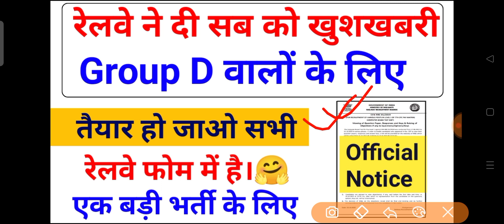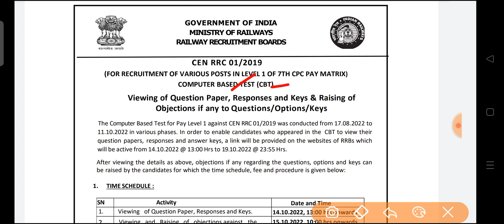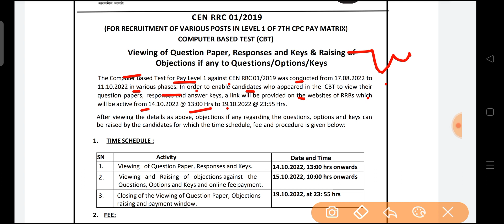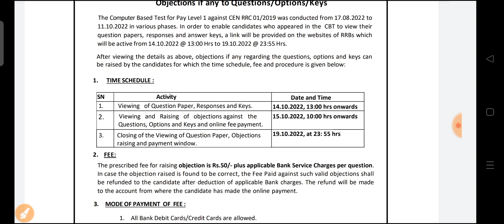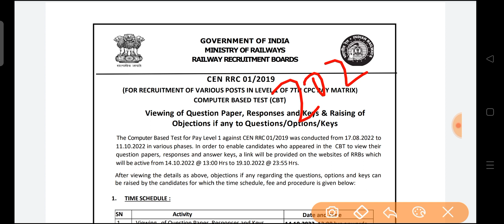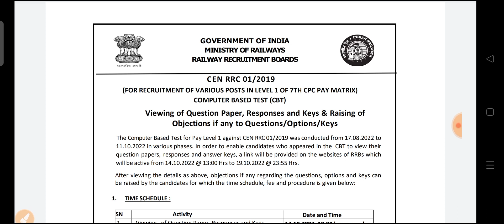रेलवे ने दी सब को खुशखबरी| Group D Answer Key Date Out| RRC Group D Answer Key 2022| group D Results